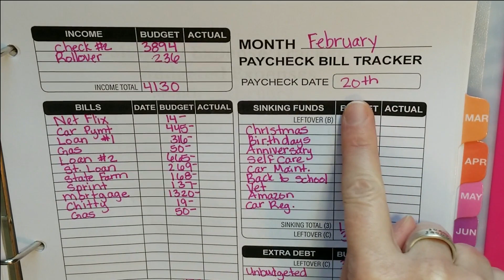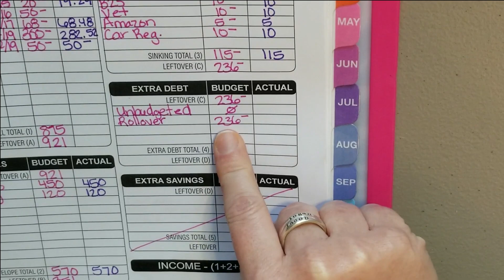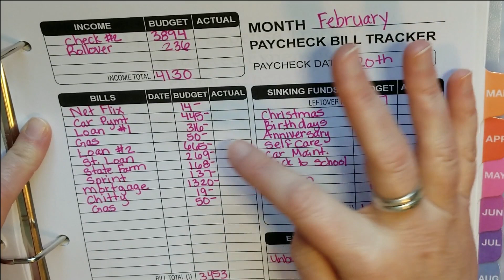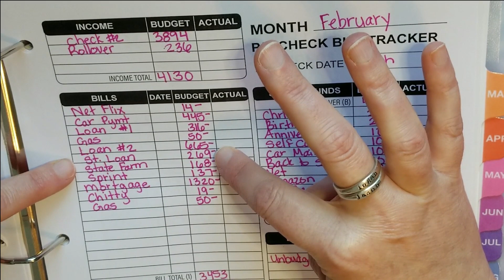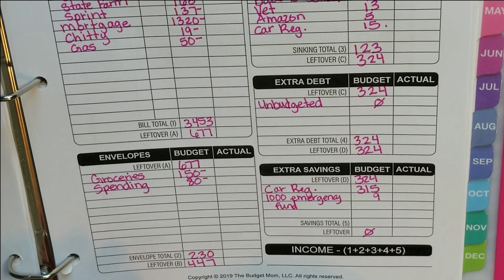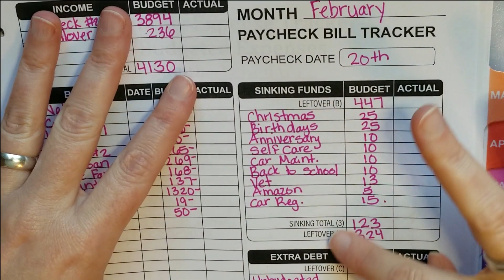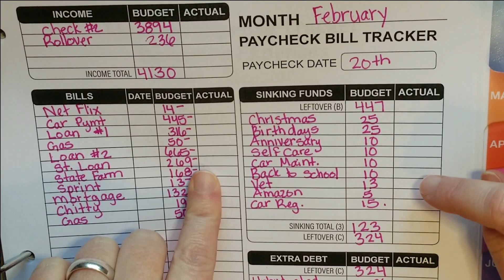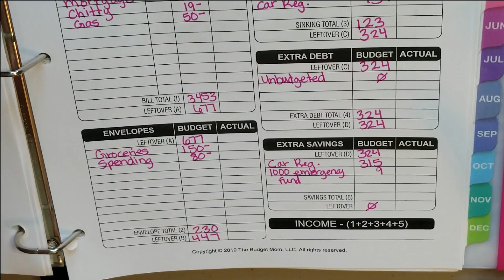Budget Overview | 2nd Paycheck | February 2020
and Always Dreaming - Same Town Forever

Link to Feb. Cash Stuffing video